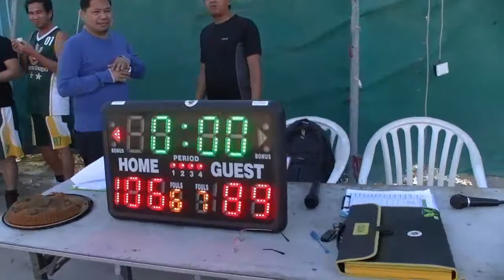Green vs White knock out s8 2nd half